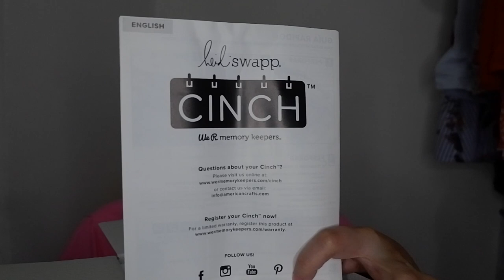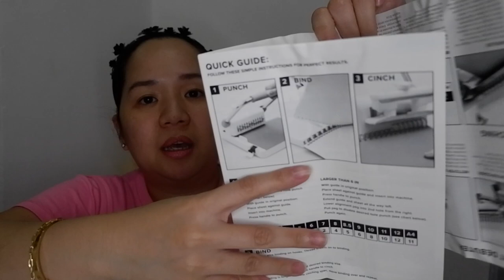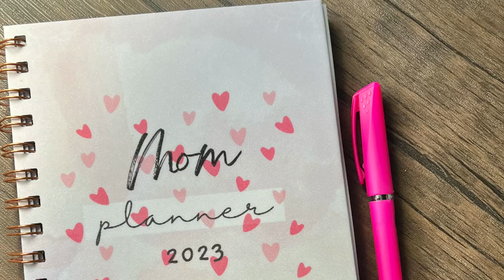HEIDI SWAPP CINCH UNBOXING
vlog # 451

Location: PH